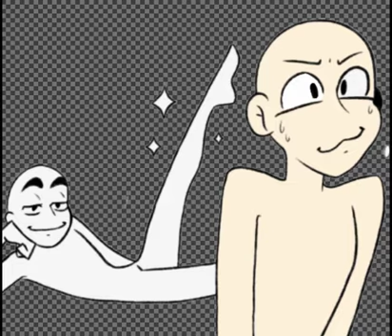MATERIAL GWORLLLL (Mettaton Ex & Chara) (Undertale)